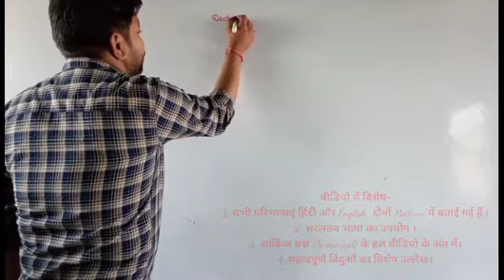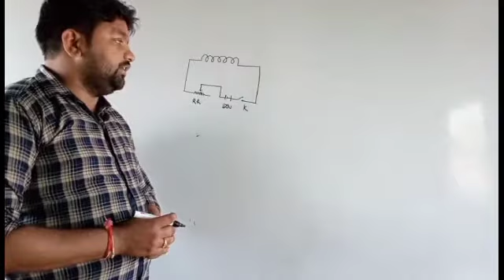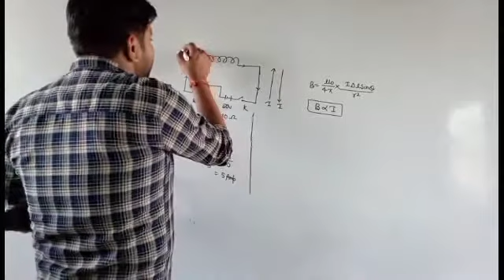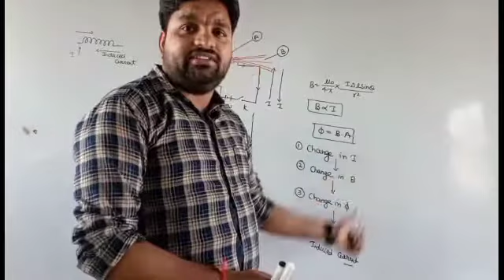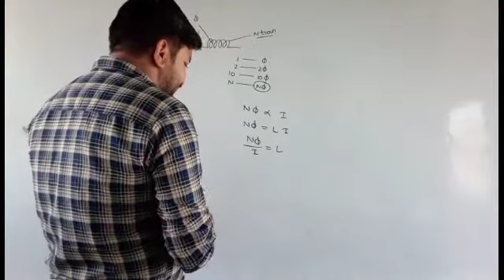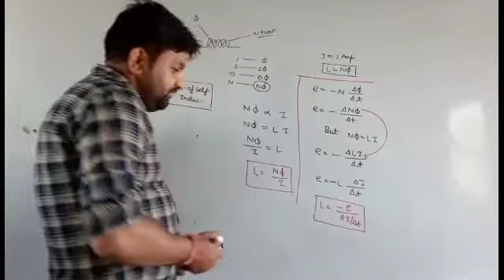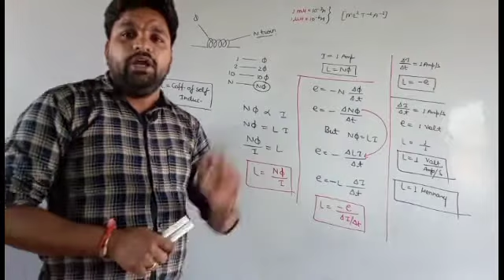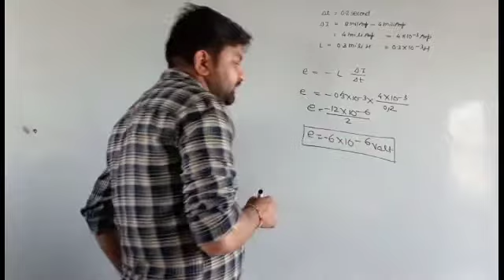Self Induction In Solenoid || Electromagnetic Induction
प्रिय बच्चों कैसे हैं आप सभी,
स्वागत है आप सभी का एक और वीडियो जिसमे हम बात करेंगे Self Induction के बारे में।
स्व प्रेरण , विद्युत धारा के चुम्बकीय प्रभाव का एक महत्व पूर्ण अनुप्रयोग है।
Self Induction
Mutual induction